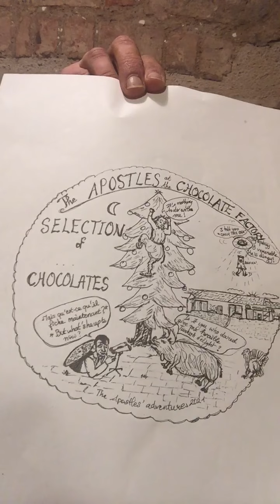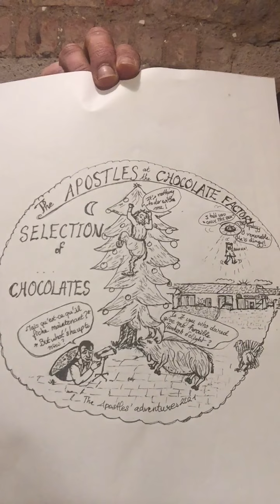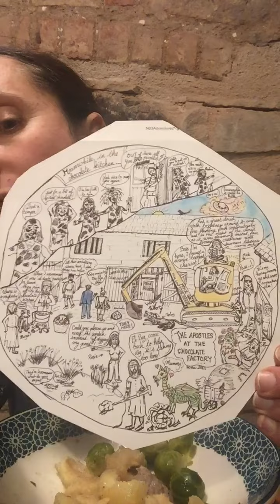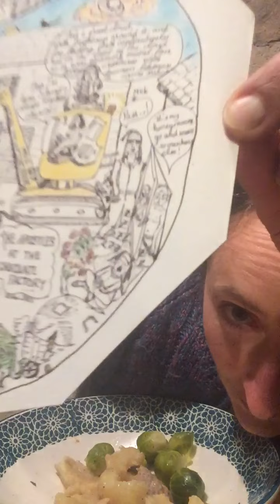Happy new year 2022!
In the tradition of doing silly things around that time of year, here is an extract of a diner in nice company.

The point of those videos is to work on my personality/behaviour and this one was recorded before the meditation video l said l was going to do since many weeks... in this video, l am working on keeping my head straight, which lasts not very long.

I hope She forgives me, or at least isn’t offended by my uncouthness.